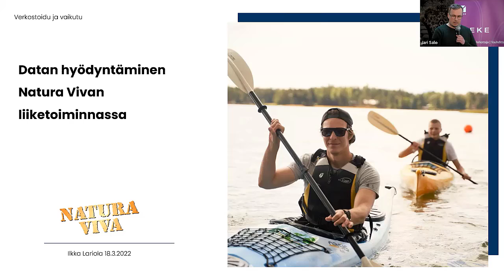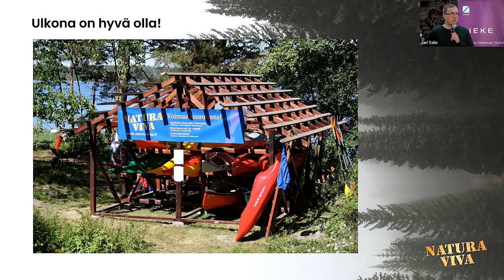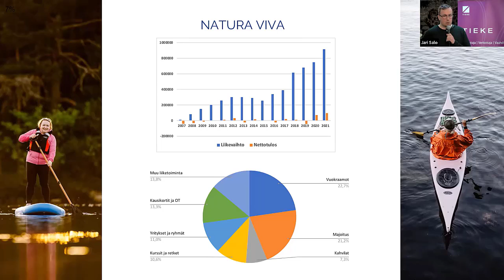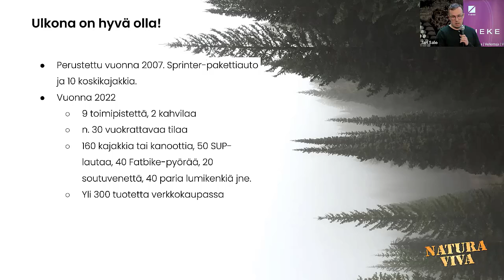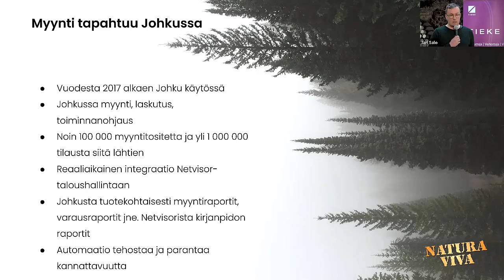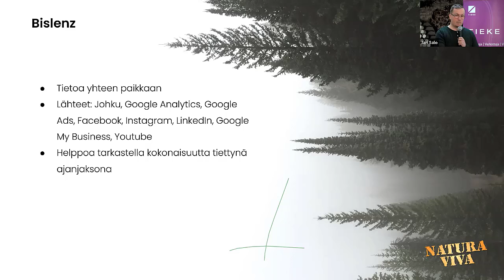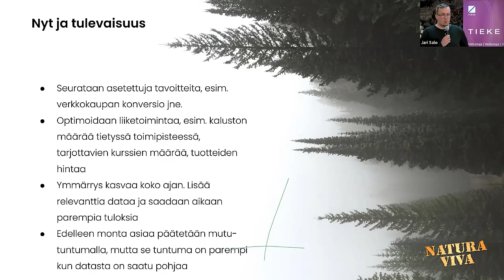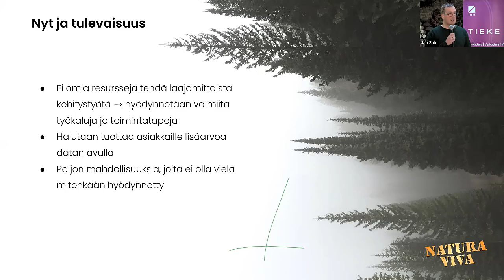Datan hyödyntäminen Natura Vivan liiketoiminnassa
Ilkka Lariola, Natura Viva Oy
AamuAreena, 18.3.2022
TIEKE